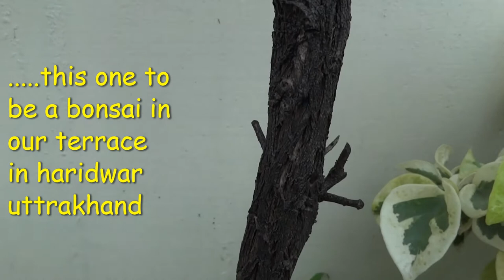Bonsai : Melaleuca Thymifolia, Australian tree